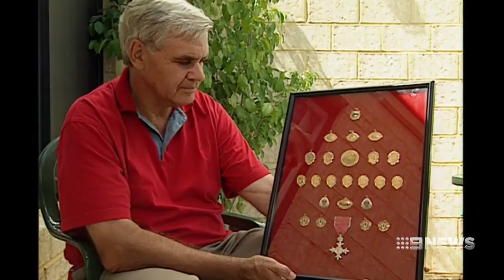Aussie Rules great Graham 'Polly' Farmer dies aged 84 | Nine News Australia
Graham ‘Polly’ Farmer, one of the greatest ever footballers to play the game has died.

The 84-year-old who passed away in Perth is being remembered as a pioneer of ruck work. His power helped Geelong to a Premiership in 1963.